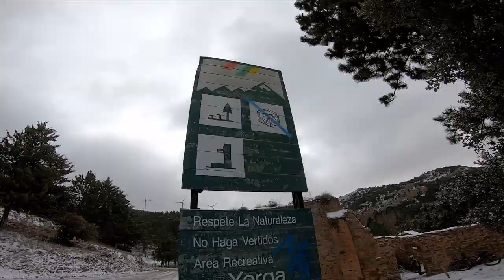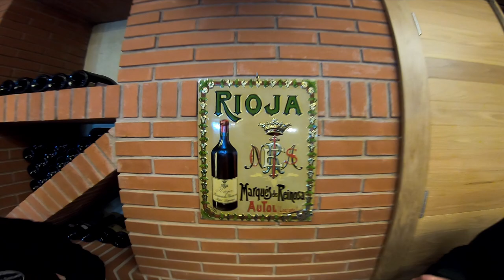Visita a MARQUES DE REINOSA | Autol - La Rioja | Mtb Lobos Zaragoza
El pasado mes de Abril el Club Ciclista MTB Lobos Zaragoza nos desplazamos a Autol a visitar a uno de nuestros patrocinadores MARQUES DE REINOSA y disfrutamos de una visita a la bodega.

CONTACTO
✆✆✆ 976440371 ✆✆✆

Ciclos Almozara.
Calle la Almunia nº 20 50003 Zaragoza